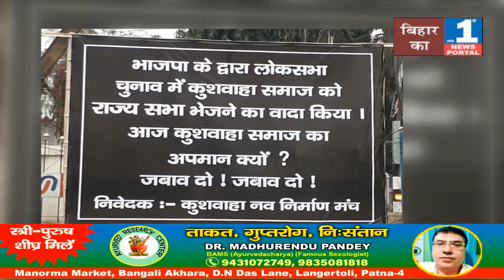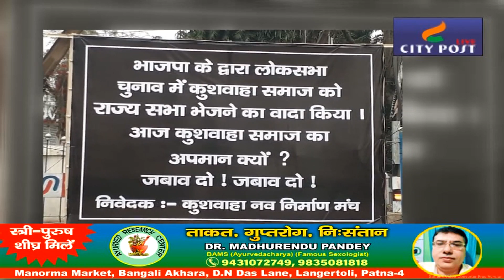भाजपा के खिलाफ पोस्टर लगाकर पूछा, कुशवाहा समाज का अपमान क्यों?